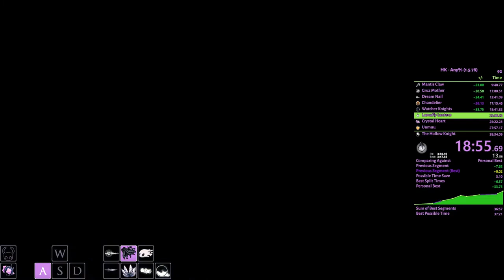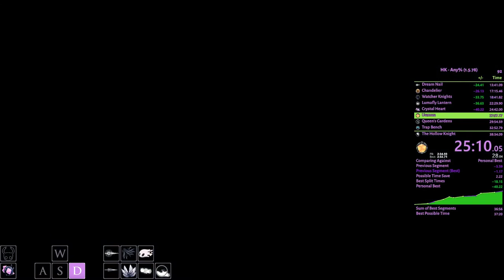Hollow Knight Any% Current Patch NMG - 37:47